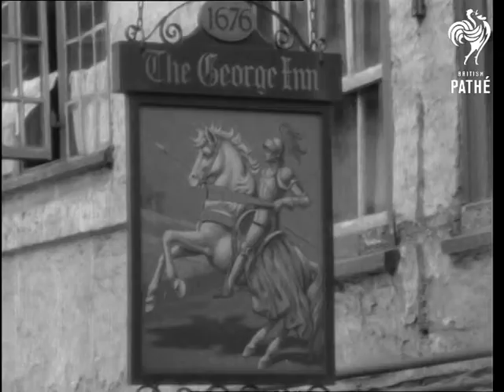Dickens' London Issue Title Is Spring In The Air (1938)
Part of WELCOME SPRING issue.

Dickens' London.

Various shots of old parts of the city where author Charles Dickens lived and some of his books were located.  Places include: Johnson's Court, Doughty Street, St Dunstan's Church,  Goswell Street, George Inn at Southwark, St Paul's cathedral, London Bridge, St Andrew's church at Holborn, Cheshire Cheese pub in Fleet Street and Fountain Court in Temple.

Actors dressed in Victorian costume pose in the historic places.  They represent the author and some of his characters: Pickwick, Mrs Bardell, Mrs Raddle, Mrs Cluppins, Sam Weller, Nancy,  Oliver Twist, Bill Sykes, Fagin and Ruth Pinch.
 FILM ID:1250.33